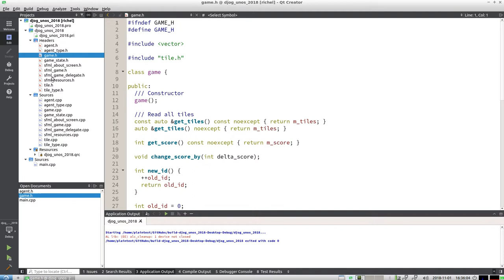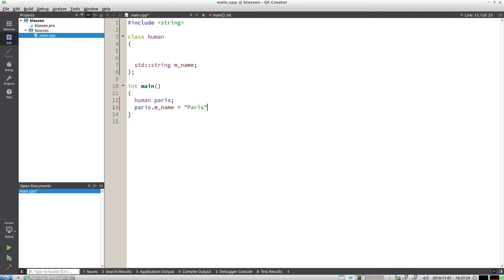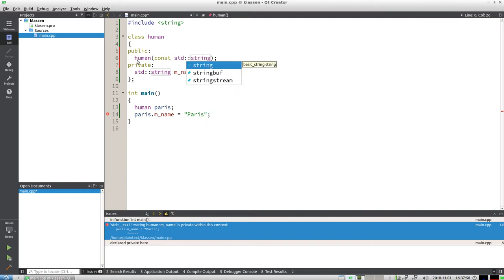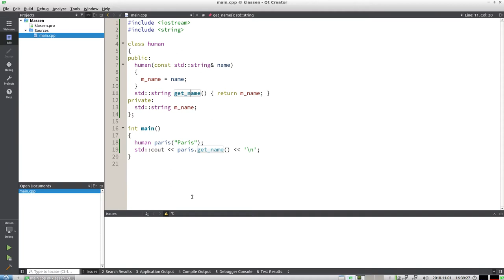C++ voor jonge tieners: Klassenontwerp 1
Les over hoe je een klasse ontwerpt.